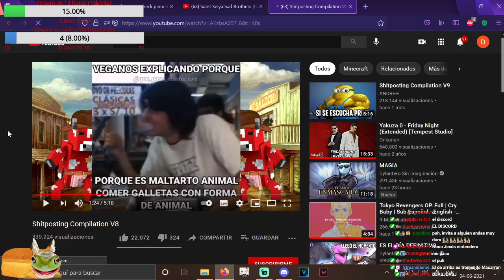Siempre quise casarme con un jugador de LoL Perico: hola puh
PARAAA FURRA